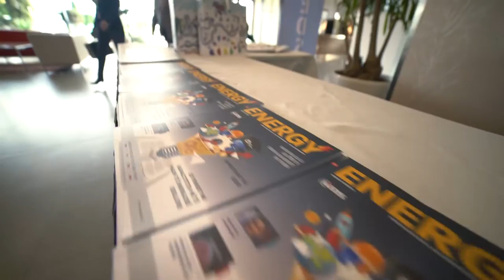KEDS ACADEMY - 3rd Generation Graduation